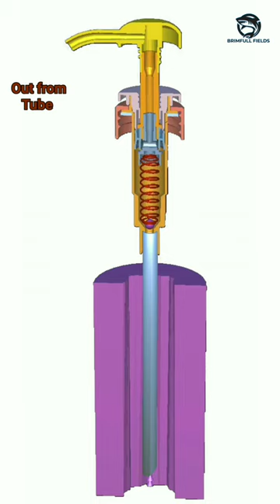WORKING OF SOAP DISPENSER#science#knowledge#animatedvideos#shorts#youtubeshorts#engineering#